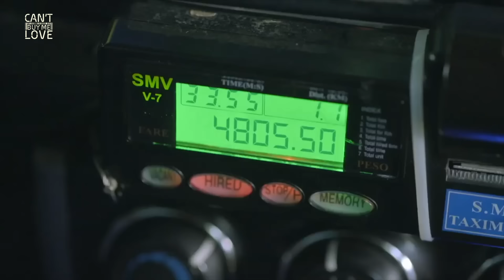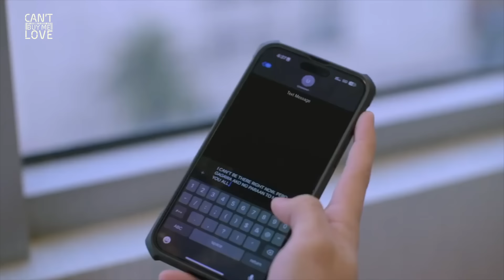Caroline accuses Edward of kidnapping her | Can't Buy Me Love Recap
Can't Buy Me Love: Week 4 Recap - Part 1
Can't Buy Me Love Episodes: October 23 - October 25, 2023